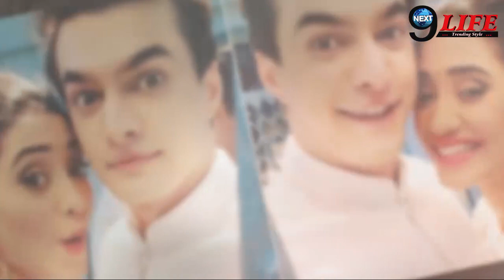YRKKH FAME मोहसिन खान करेगें 2020 के आखिरी महीने में शादी, तैयारीयाँ हुई शुरु...!!